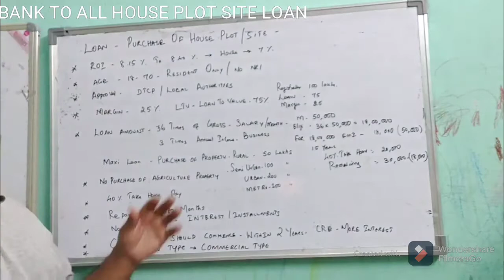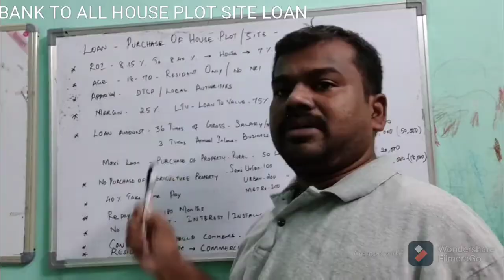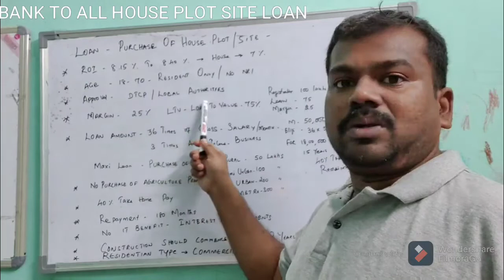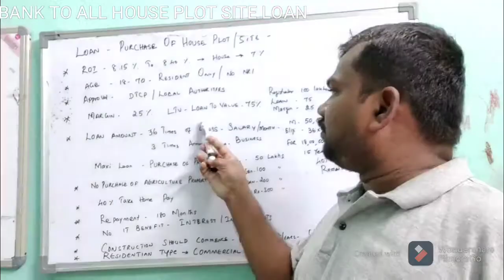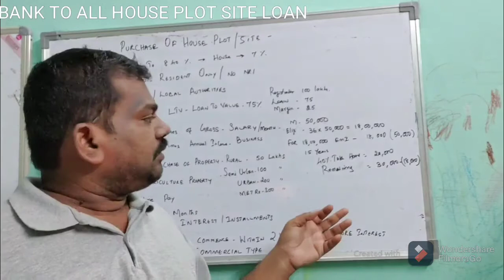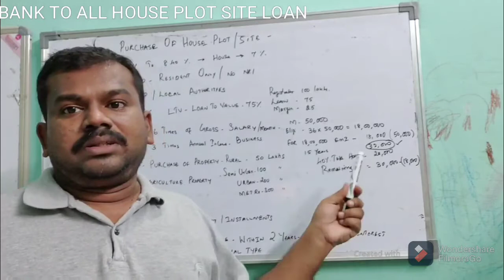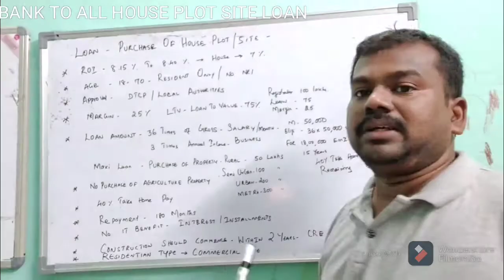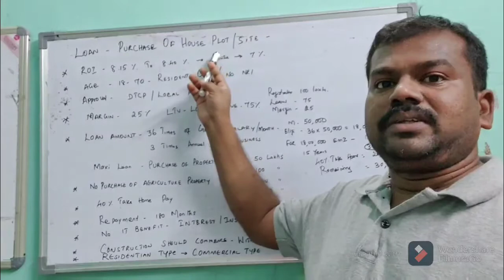பிளாட் கடன் பெறுவது எப்படி HOUSE SITE PLOT LOAN IN TAMIL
HOW TO GET HOUSE SITE PLOT LOAN IN BANK WHAT ARE QUALIFICATIONS AND ELEGIBILITY IN TAMIL